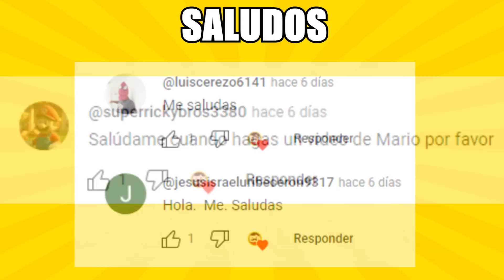5 PRÓXIMAS PELÍCULAS ANIMADAS de DISNEY Y PIXAR que DEBES VER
Te invito a ver algunas de las películas animadas de Disney y Pixar próximas a estrenarse que todos queremos ver en 2023 y 2024.